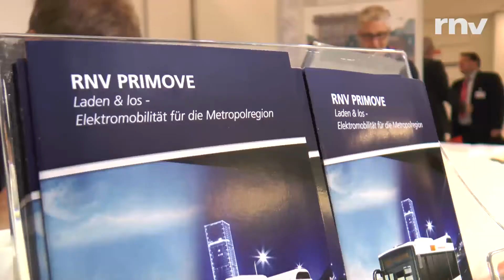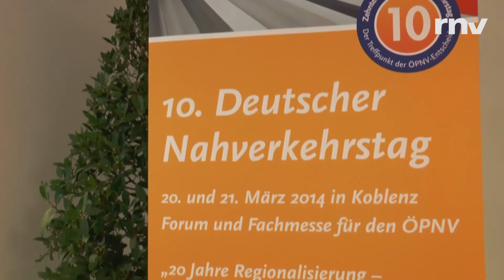Deutscher Nahverkehrstag 2014: Die rnv stellt Primove vor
Zum ersten Mal ist die Rhein-Neckar-Verkehr GmbH auf dem Deutschen Nahverkehrstag in Koblenz. Sie nutzt die Veranstaltung vor allem, um das Projekt Primove, das sie zusammen mit Bombardier derzeit in Mannheim umsetzt, einem breiten Fachpublikum vorzustellen.